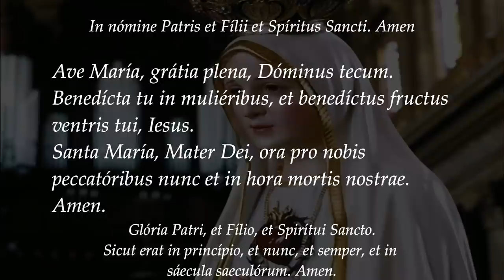“YO ERA UN SACERDOTE PROGRESISTA” DEL MODERNISMO A LA TRADICION TESTIMONIO DEL PADRE JUAN RAZO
Padre Juan Razo Sacerdote de Mexico comparte con nostros su historia de conversion de Sacerdote Modernista a ahora un Sacerdote Tradicional que  Celebra la Misa en Latin y enseña la tradicion a traves de su canal de youtube @ConservandolaFe .  Please subscribanse a su canal!

Ora et labora!